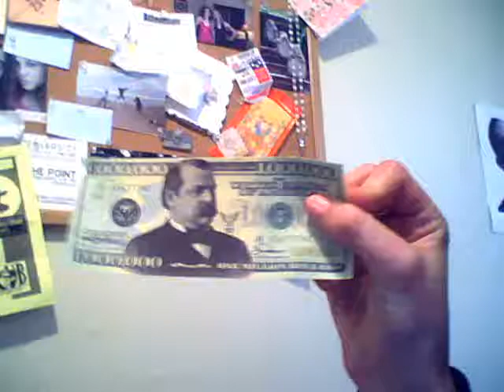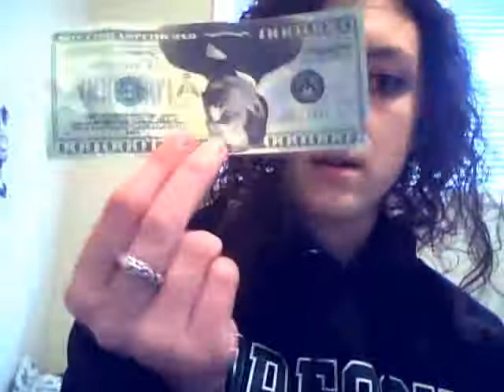7-Save a creeper...subscribe!